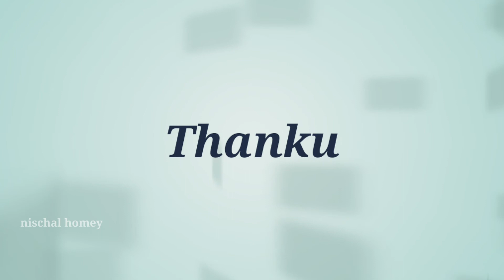Dosa with schewzmon chutney|స్పెషల్ దోస |by nischal homey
Hi friends 🙋‍♀️
In this video, i am showing youSpecial dosa
With schewzwon chutney.
Famous recipe. If you want to try, please watch my video 🙏
Thanku for watching all my videos🙏